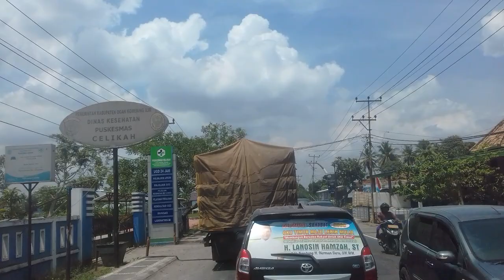Tol trans sumatra#5